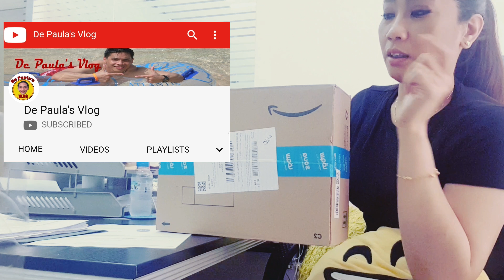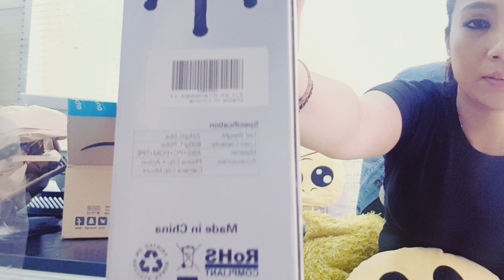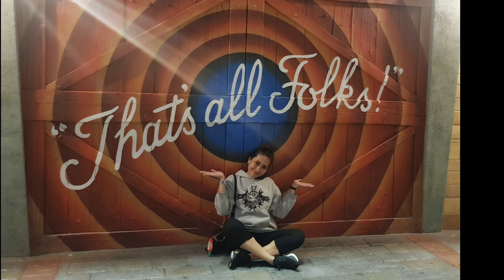Zecti Mini Octopus Flexible Tripod Unboxing - AMAZING TRIPOD / PHONE HOLDER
TRIPOD Unboxing (Zecti Flexible Octopus)